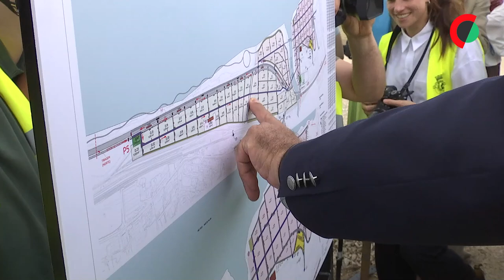Costa elogia ex-ministro Pedro Nuno e diz que será paga a Loures dívida com 30 anos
O primeiro-ministro afirmou hoje que a Jornada Mundial da Juventude (JMJ) constitui uma oportunidade para pagar uma dívida com 30 anos a Loures, entregando-lhe uma frente ribeirinha, num discurso em que elogiou o ex-ministro Pedro Nuno Santos.